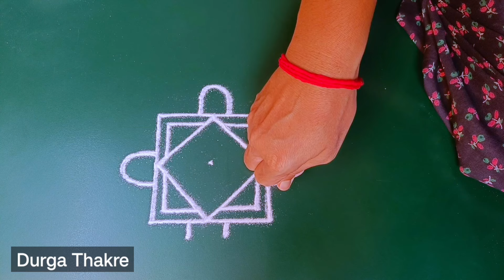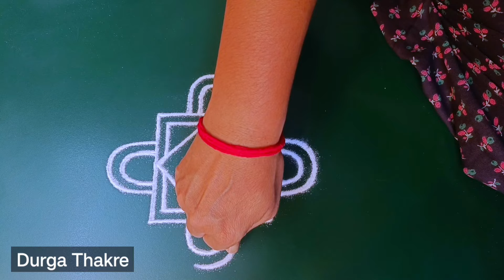उद्यासोमवारविशेषपारंपारिक ठिपक्यांचीछोटीरांगोळीसोपी AshadhiEkadashiSpecialBeautifulRangoliEasyLatest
Diwali rangoli
pongal rangoli
pongal rangoli designs
Sankranthi designs
Easy rangoli for sankranthi
pongal designs
Latest rangoli for sankranthi
Margazhi kolams
best kolangal
easy rangoli designs
Tipkyanchi rangoli
🌸 Thanking you 🌸
with a lots of love & respect…
~Durga Thakre